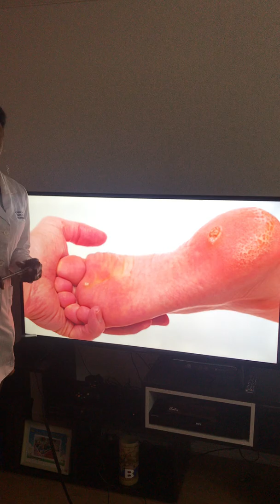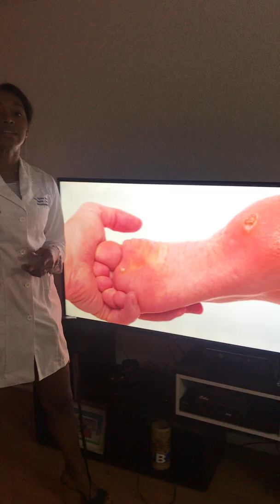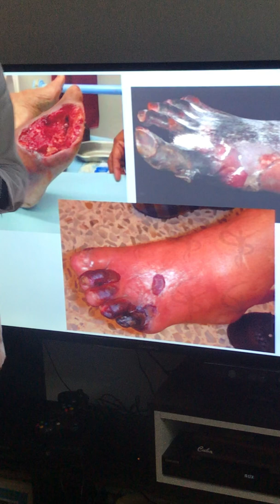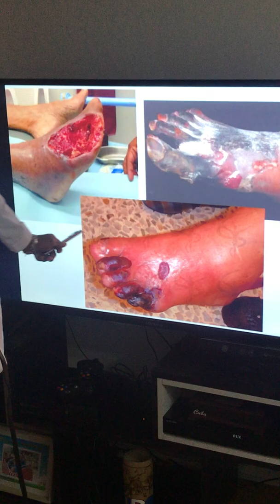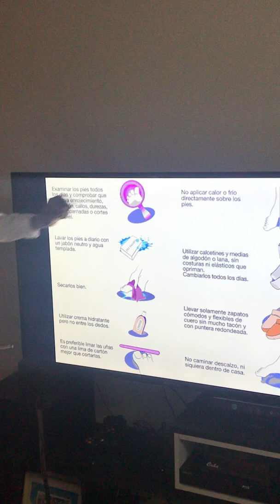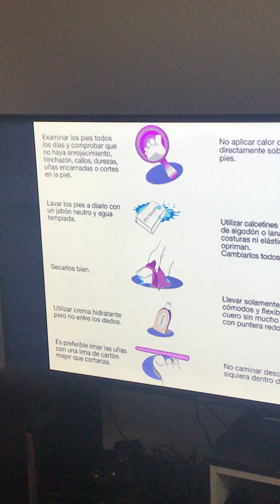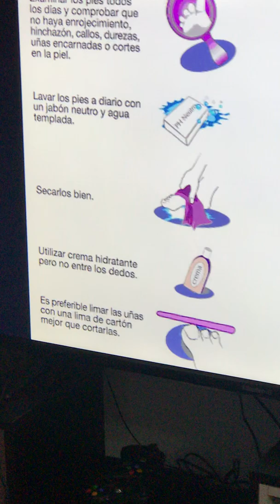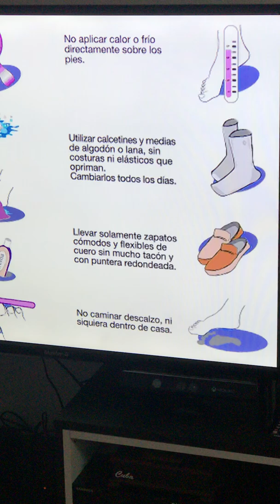Cuidados del Pie Diabetico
Visítanos en Av.Nueva Providencia 1881 consulta 2506, metro Pedro de Valdiviaa